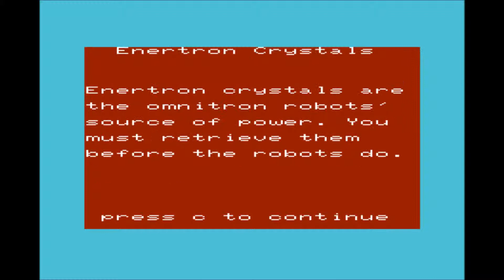Omnitron for the Commodore VIC-20 / Commodore VC-20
Game description:
The year is 2025. Man has created a race of indestructible robots. These OMNITRON robots are attempting to rule the world. It is up to you to stop them.

Omnitron is a collect'em / avoid'em / survival game, in which you have to avoid robots and survive each level, while also collecting crystals.